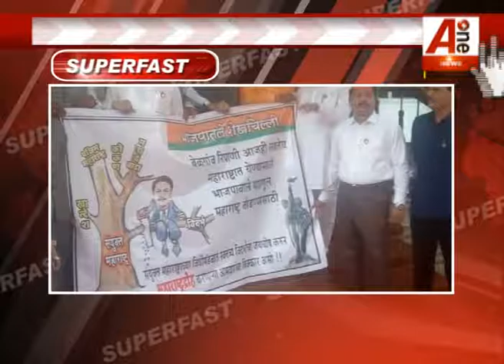Superfast 20 News A-one 01/08/16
शेयर
AONE NEWS (क्यों कि हम खबरों की पड़ताल करते हैं 'तह से तह तक") Special for my subs